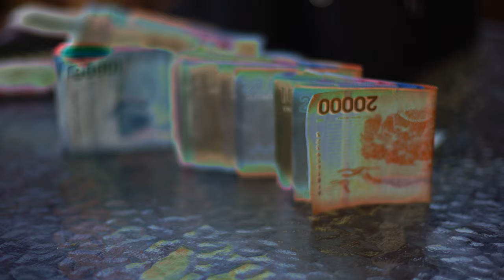Mirame Ahora - Victor la Voz X Jeanpier King (Prod. Vlz Music)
Punto Music

PROD: VLZ MUSIC

AUDIVISUAL:  MOVIENATIK
jeanpierking

🎧 Escucha toda mi música en tu plataforma favorita: ONErpm.lnk.to/VictorLaVoz